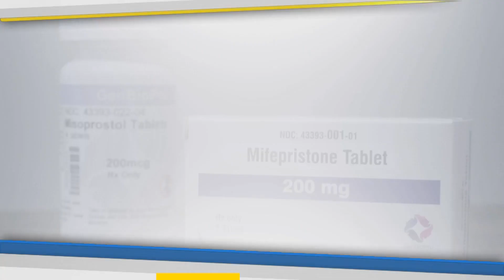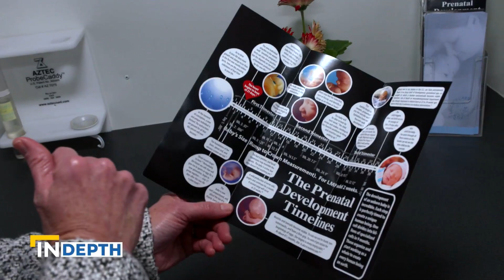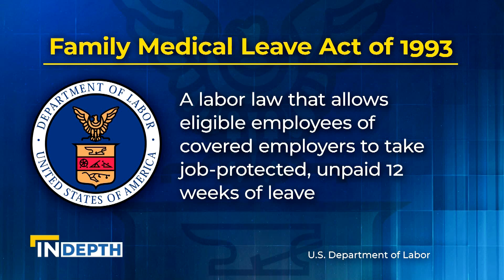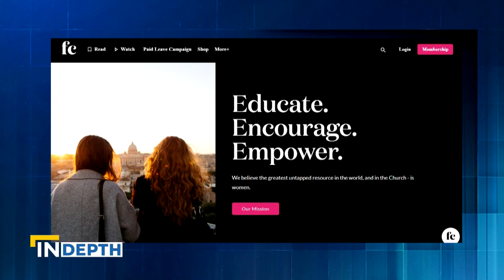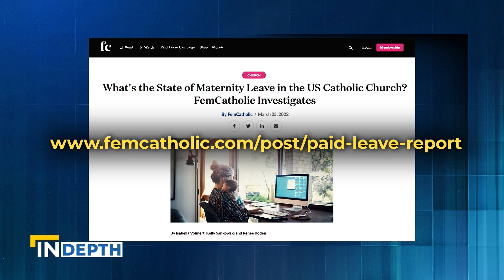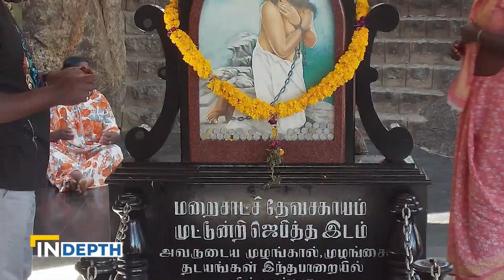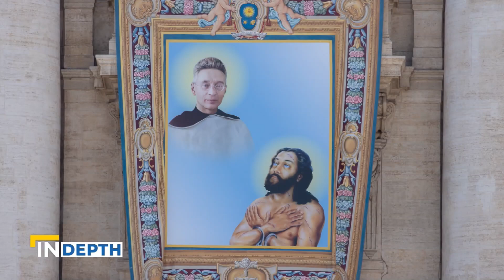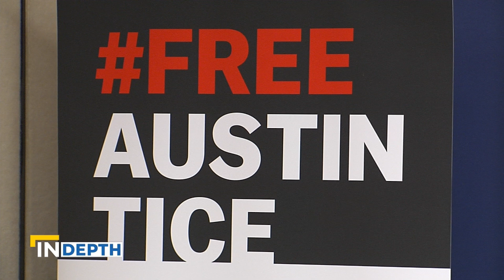EWTN News In Depth: The Next Battle for the Pro-Life Movement | May 13, 2022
Abortion pills in the mail: a look at the next battle for the pro-life movement. How Catholic women are fighting for better maternity leave, and a peek at some of the Saints that will be canonized by Pope Francis.